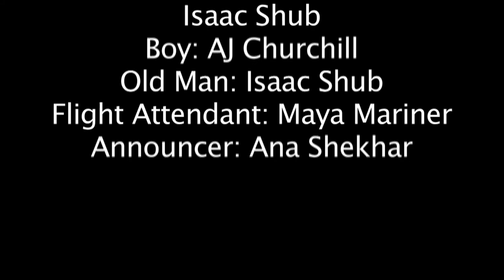Flight Attendant by Piscapo's Arm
It is a boy's first time on an airplane and an odd old man sits next to him.  Then some crazy things happen!